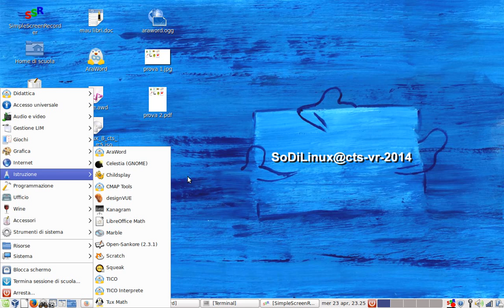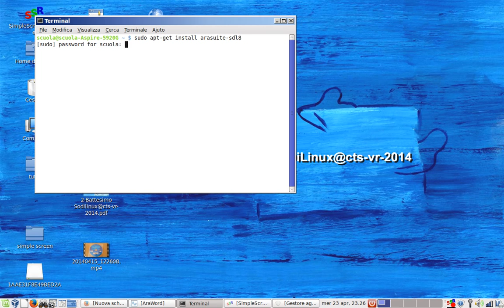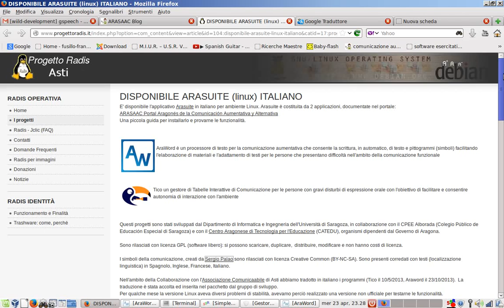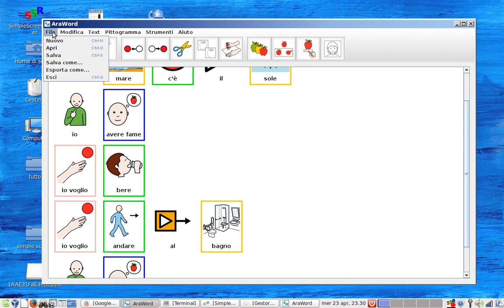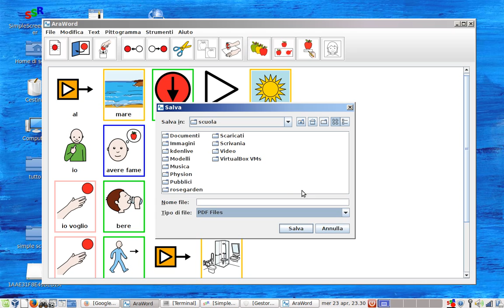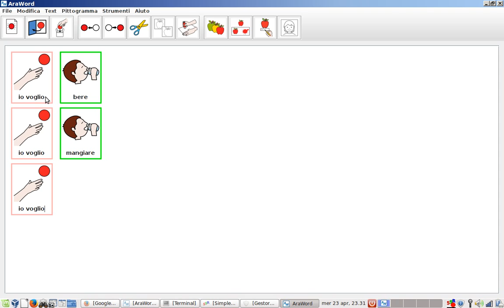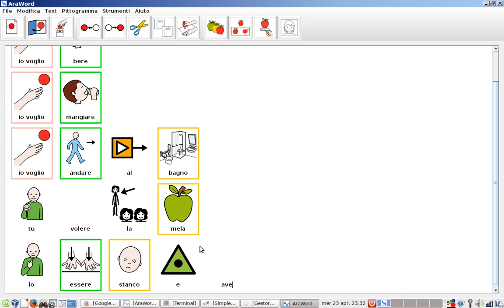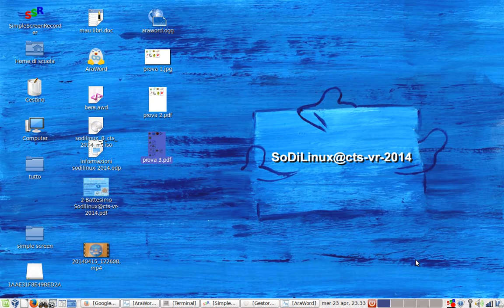Comunicazione Alternativa Aumentativa -araword- SODILINUX@cts-vr-2014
Come un programmino semplice come ArAword incluso in SODILinux@cts-vr-2014, può aiutare le persone didabili a comunicare.
Grazie al progetto Radis di ASTI e al centro per l'educazione Aragonese in Spagna
Il programma OpenSOurce è spiegato, dalla installazione alla utilizzazione sia in formato video che in possibilità di stampa.